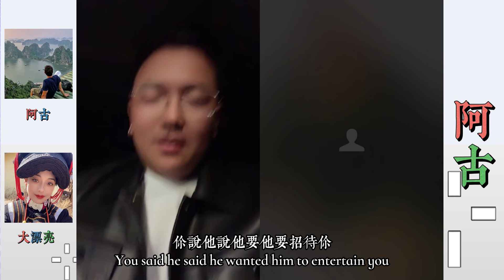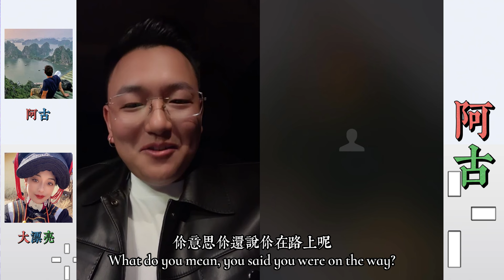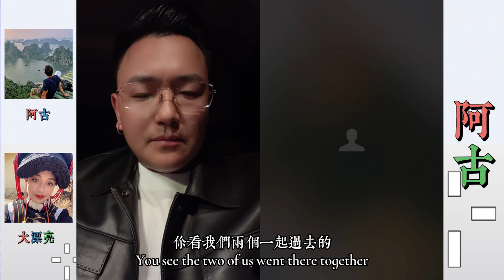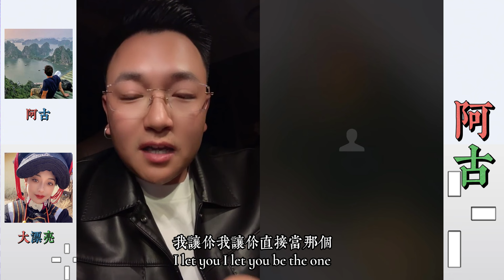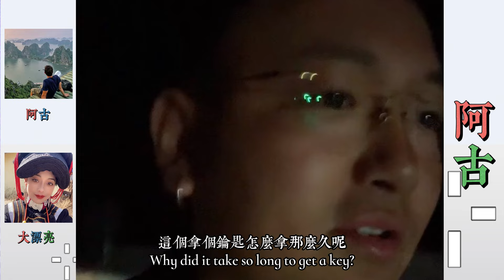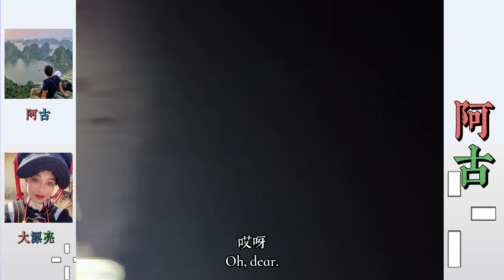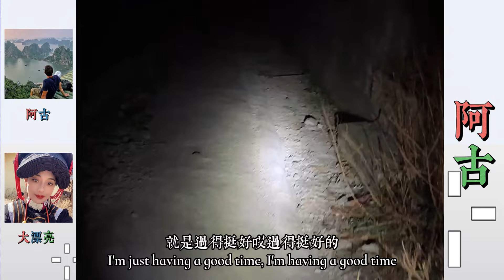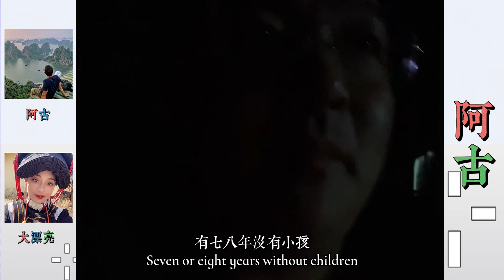阿古去看望前妻，大漂亮到處找阿古。… 【松哥】